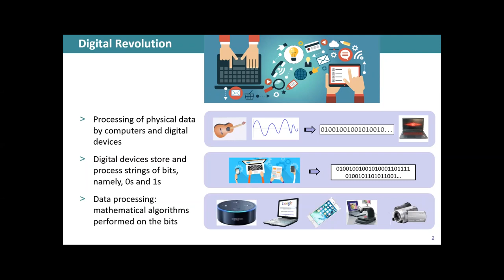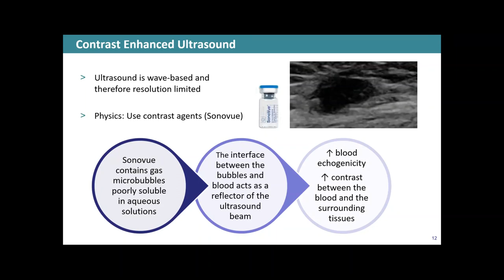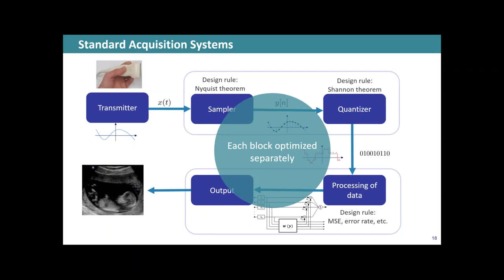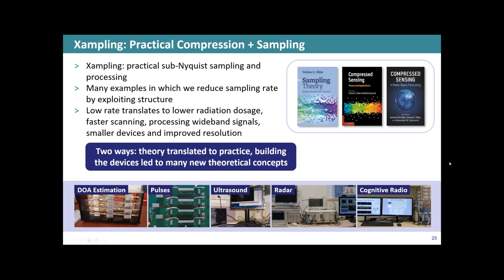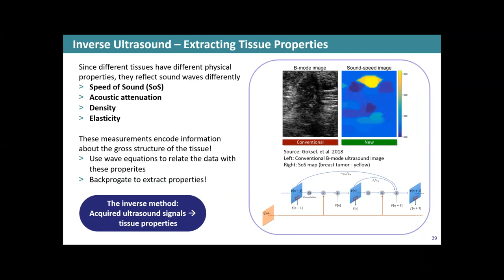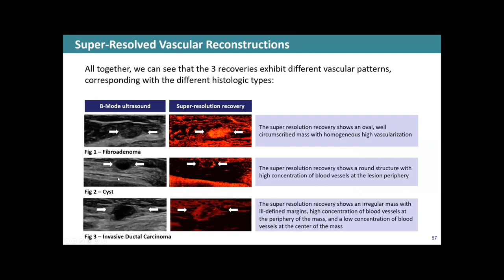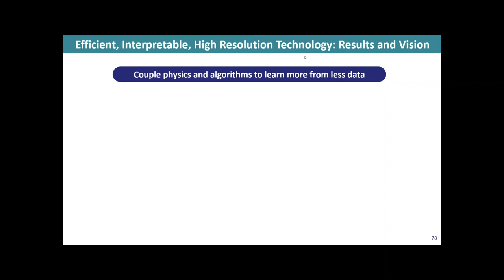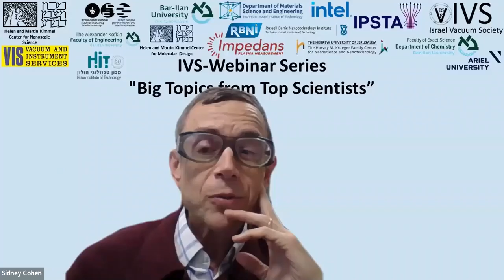Prof. Yonina Eldar, IVS-Webinar | "PACE Tech: Physics and Algorithms Coupled to Enhance Technology"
IVS Webinar Series
January 19, 2022, 15:00 (Israel time)

"PACE Tech: Physics and Algorithms Coupled to Enhance Technology"
​​Yonina Eldar
Professor of Electrical Engineering
Faculty of Mathematics and Computer Science
The Weizmann Institute of Science

Abstract
We live in a digital world where data processing and storage is performed using computers. The digital revolution affects all aspects of our life from communications through radar, and medical imaging systems. This revolution is based on sensing the physical signals around us, and representing the acquired signals by digital bits that can be processed by a computer. However, clearly information is lost in this process: digitization rates are limited by the mathematical bounds of Nyquist and Shannon, and acquisition devices are limited by physical bounds such as the diffraction limit. Therefore, we cannot obtain infinite precision in time, space and frequency. In this talk we consider how the interplay between science, physics and algorithms can pave the way to enhanced technology that is not limited by the bounds above. We suggest treating sensing and processing in an end-to-end fashion, and exploiting physical principles to allow interesting new ways to transmit data in a coded fashion, which cannot be viewed, processed or heard directly. Instead the information is embedded indirectly in ways that are more efficient on the one hand, but can be properly decoded by appropriate mathematical algorithms on the other. This coupling of physics and algorithms paves the way to devices that can transmit, sample and process at rates and resolutions exceeding known bounds. We will illustrate applications of these ideas to a variety of problems in ultrasound and optical imaging, radar systems, communication channels and more, and show several demos of real-time prototypes overcoming standard bounds including a wireless ultrasound probe, super resolution ultrasound, and sub-Nyquist automotive radar.